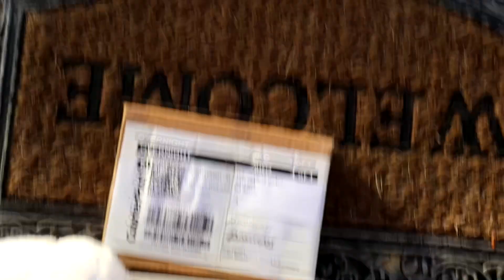Talkie Time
Just minding my own business when a package arrives at my door! D:
What could be inside!? it could be anything! but its most likely something to do with TALKING!!!
atleast thats what the title of the video would have you believe...

But what if its lying? can you REALLY trust titles?

Hoping to start a little series and do a lot more here on YouTube, and I hope you all enjoy my first video to kick things off!

Music in the ending is;
 Playboi Carti x VAPORWAVE Type Beat ''$ U P E R W A V Y''

With sound effects from;
Resident evil
Persona 5
Metal gear solid
memes